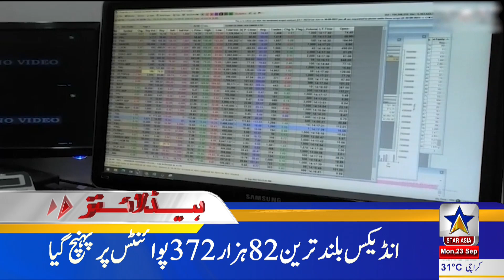Supreme Court annulled the decision of the Peshawar High Court regarding specific seats | Headlines